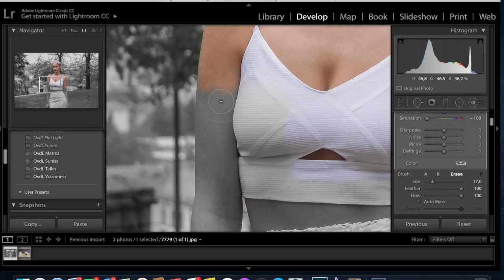Editarea unui portret in cateva secunde xD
📸 Nu ți-ai ales încă fotograful pentru evenimentul tău?
☕️Daca îți place munca mea , hai sa ne cunoaștem!
🗓✍️Am început rezervările și pentru 2021!
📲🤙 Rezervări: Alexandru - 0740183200